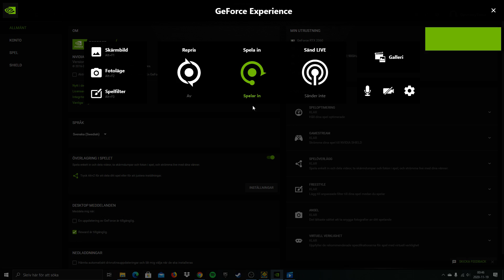Amaterasu (Easy/Medium demon) by SushiGod 100% | Geometry Dash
Very uniqe and cool level, but that 50% wave...omg
Thumbnail stolen by:  GDesteban 10